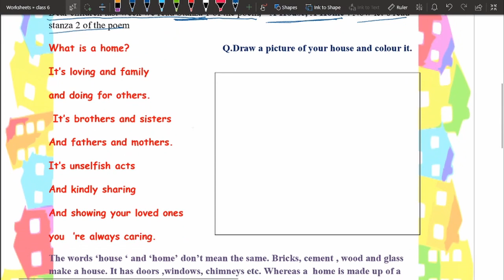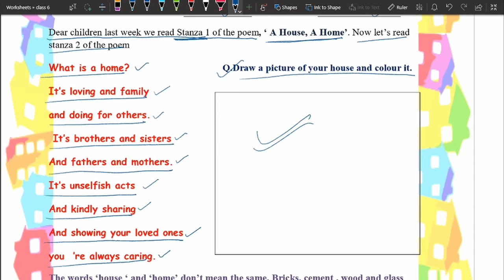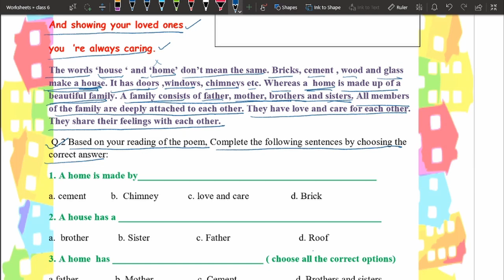Worksheet 02 (14 september 2020): CLASS 6 (A HOUSE A HOME ) ENGLISH DOE DELHI GOVT SCHOOL GNCT